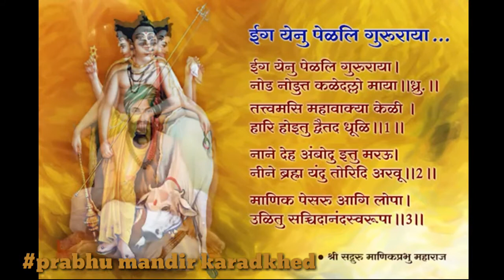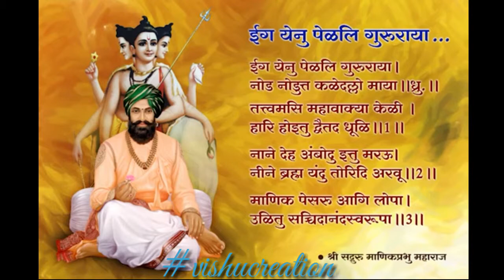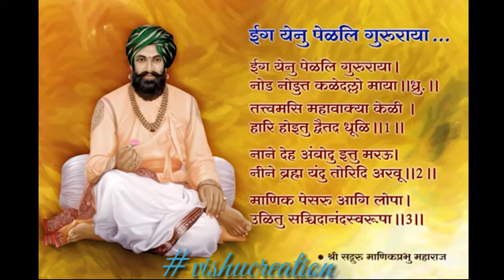ईग येनु पेळलि गुरुराया...(भजन #5)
ईग येनु पेळलि गुरुराया...(भजन #5) DATTA BHAJAN

! JAY GURU MANIK !